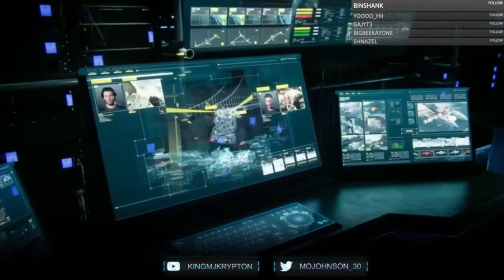Call of Duty Advanced Warfare Gameplay Walkthrough, Part 4: STOPPING THE LAUNCH (Xbox Series/S)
Call of Duty: Advanced Warfare is a 2014 first-person shooter video game published by Activision. The eleventh major installment in the Call of Duty series, the game was developed by Sledgehammer Games for PlayStation 4, Windows and Xbox One, while High Moon Studios developed the versions released on PlayStation 3 and Xbox 360, and Raven Software developed the game's multiplayer and the Exo-Zombies mode.

Stay Updated!